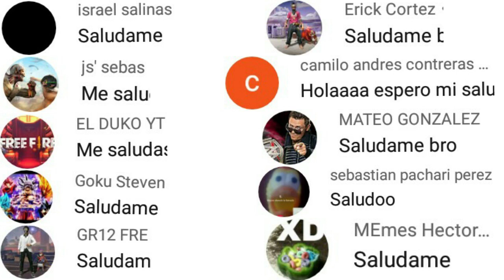TRUCO para SACAR Nueva luck Royale KORD estrellas ninjas freefire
😍 garena y sus estafas nueva luck Royale skins kord,

ID:160577 BOOYAH!

HBRT 2